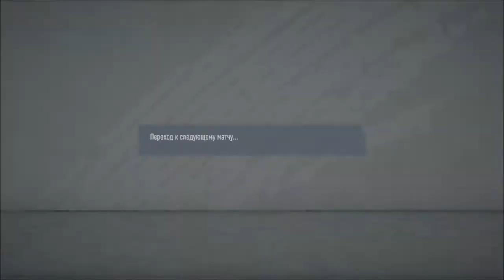ПРОИГРАЛИ НА РЖД АРЕНЕ?!